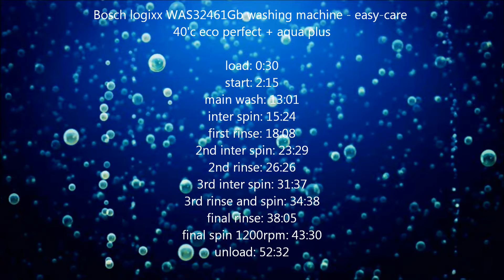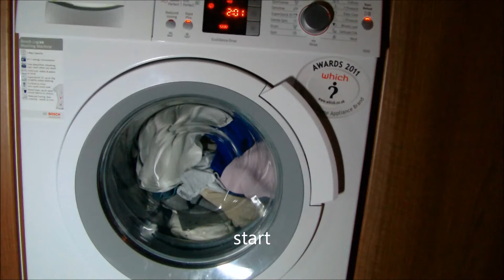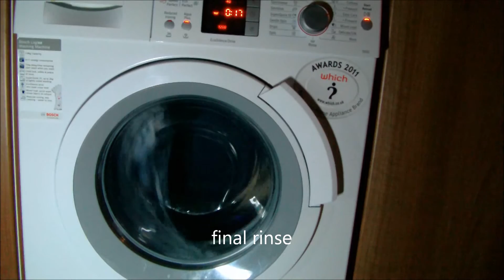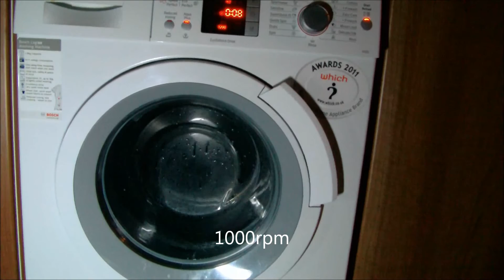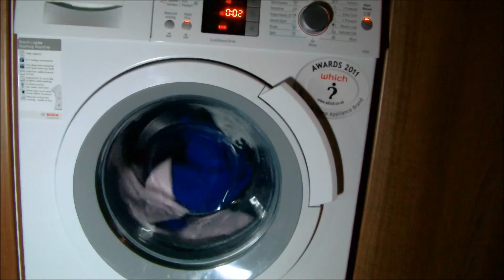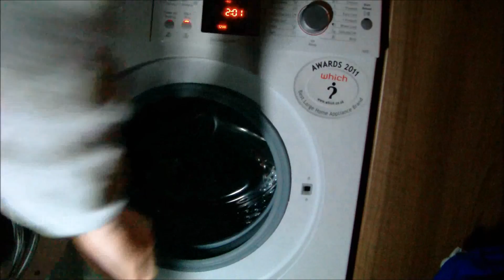Bosch logixx was32461gb washing machine Easy Care Eco perfect + aqua plus (complete)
a forgotten video of a load of light colors on easy care at 40'c with Eco perfect and aqua plus

menu:
load: 0:30
start: 2:15
main wash: 13:01
inter spin: 15:24
first rinse: 18:08
2nd inter spin: 23:29
2nd rinse: 26:26
3rd inter spin: 31:37
3rd rinse and spin: 34:38
final rinse: 38:05
final spin 1200rpm: 43:30
unload: 52:32